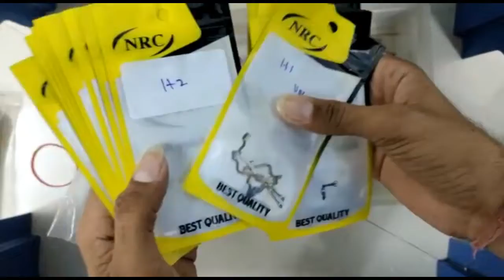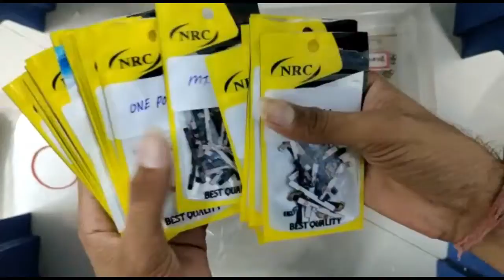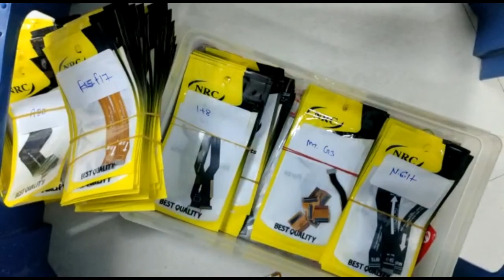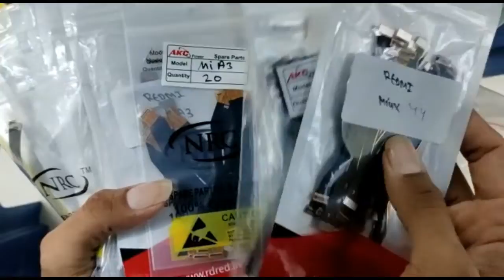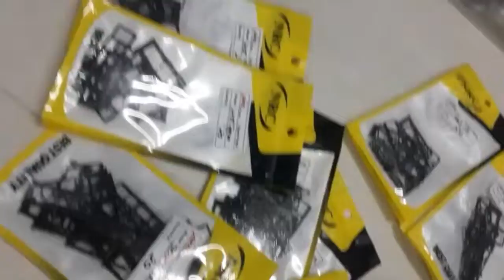mobile spare parts all models on off volume flex lcd flex sim outer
all mobiles spare parts repairing tool kit and machine available best quality & wholesale price